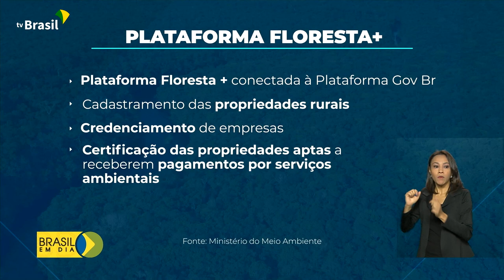COP26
12.11.21 - Foi lançada na COP26, em Glasgow, na Escócia, a "Plataforma Digital Floresta Mais", que vai cadastrar empresas e produtores rurais para serem remunerados por serviços ambientais. A ação é uma parceria entre os Ministérios do Meio Ambiente e da Economia.